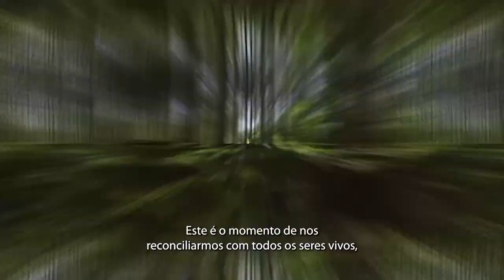Retrato Público | Vereador Admar Pozzobom